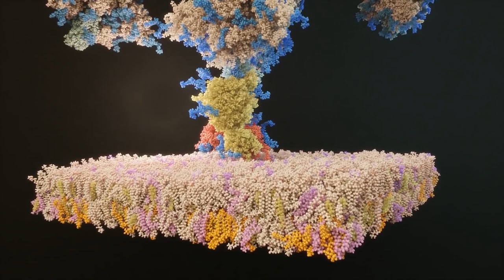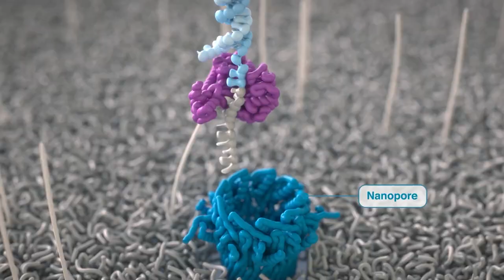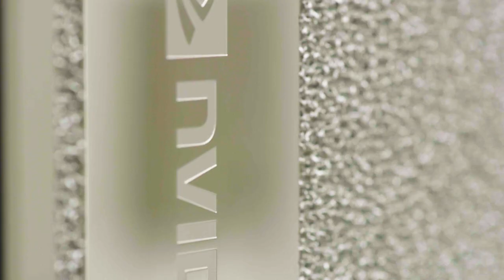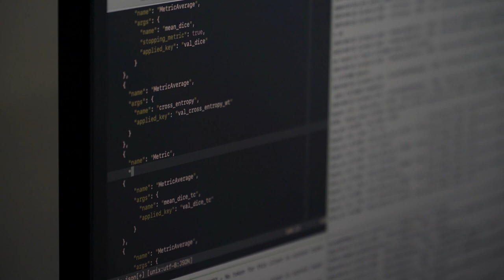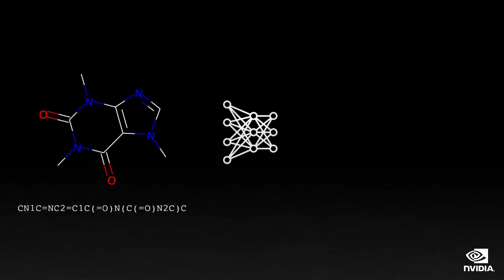NVIDIA CEO Jensen Huang Special Address | NVIDIA Cambridge-1 Inauguration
We are at the beginnings of the digital biology revolution. Watch NVIDIA CEO & founder Jensen Huang deliver an executive address at the Cambridge-1 virtual inauguration. Learn how Cambridge-1, the UK's most powerful supercomputer, is accelerating healthcare with the fusion of GPU-accelerated computing and AI.